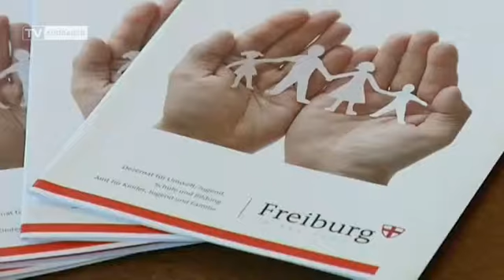Freiburg/Breisgau - Der kommunale Soziale Dienst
In einem öffentlichen Gespräch, hat der kommunale Soziale Dienst der Stadt Freiburg seine Arbeit vorgestellt und weitere Ausblicke für die zukünftigen Arbeitsfelder gegeben.